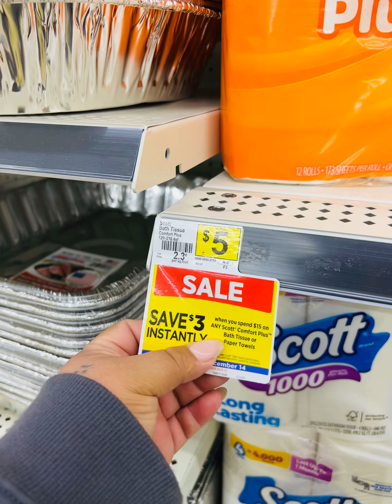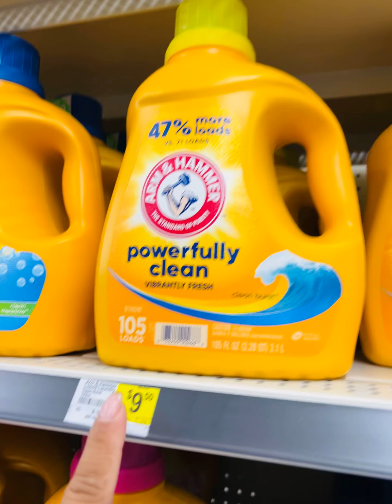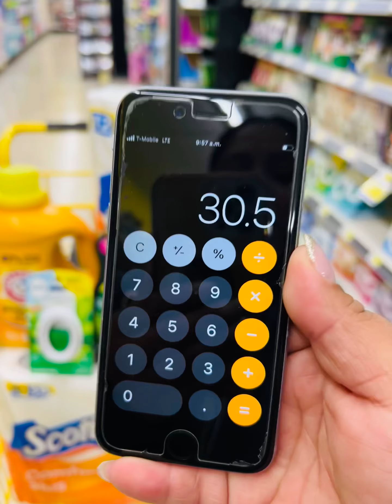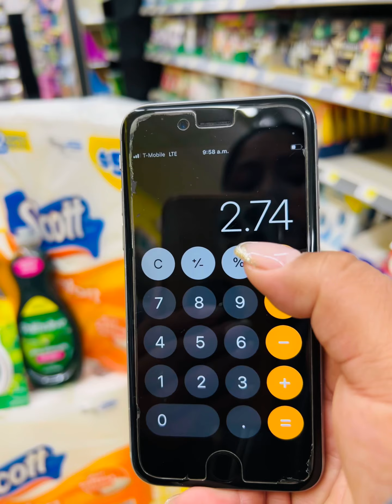🩴🩴 🤯DOBLE OFERTA ✨DOBLE AHORRO 🥳🤩📍DOLLAR GENERAL